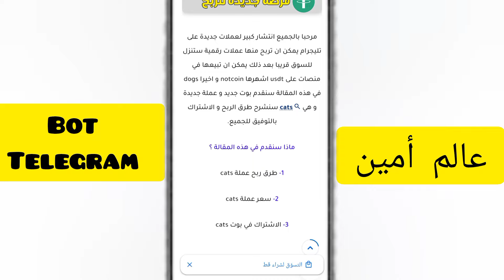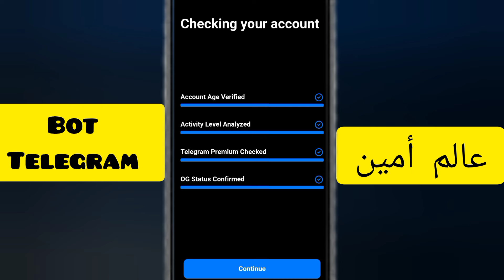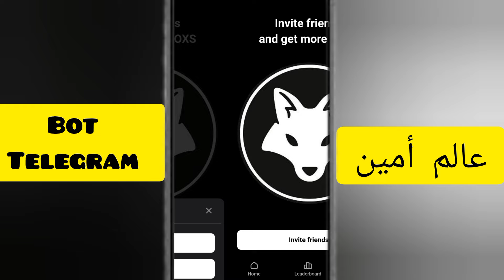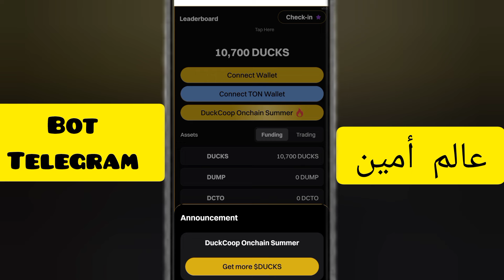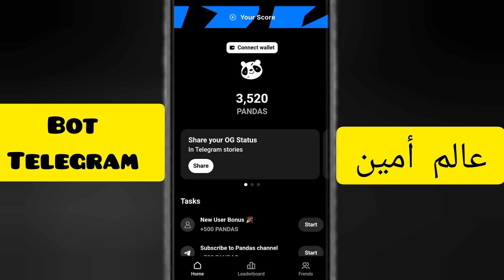عملات للحيوانات 😱 استغل الفرصة و اربح من بوتات 🔥تليجرام مجانا بخطوات بسيطة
في هذا الفيديو قدمنا 6 بوتات تليجرام و هي ذئب البانده المعزة ضفدعة بقرة بطة foxs Cows Frogs duckscoop goats Pandas اجمع العملات انتظر موعد الادراج و البيع.